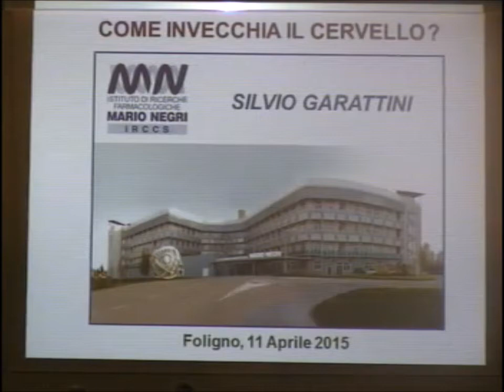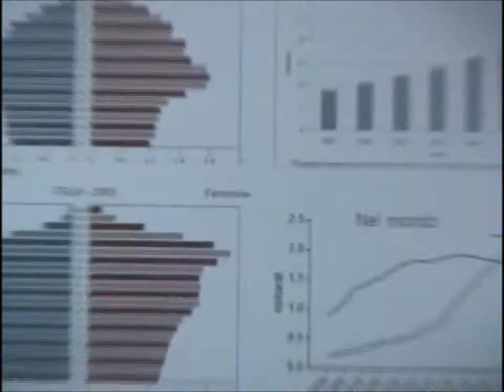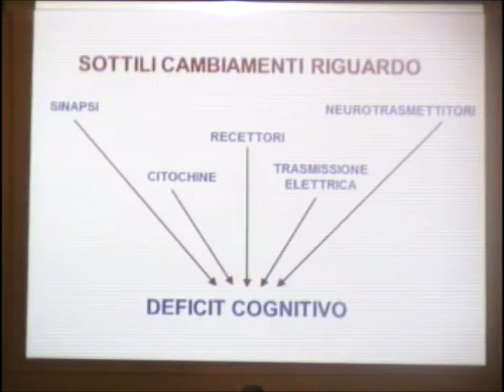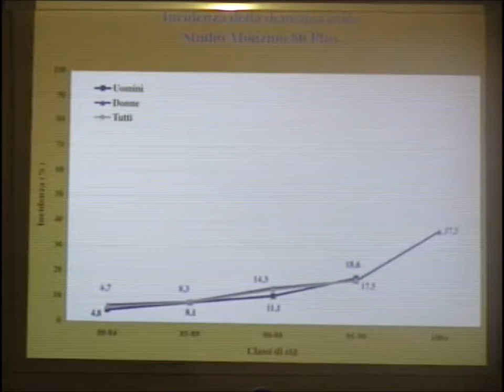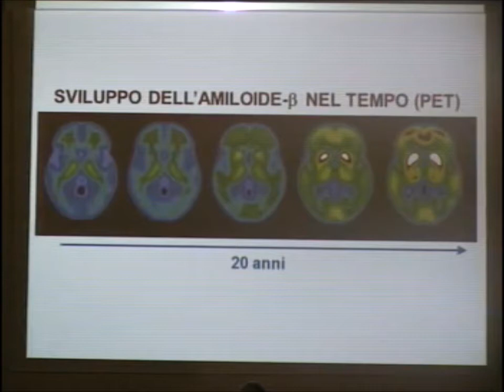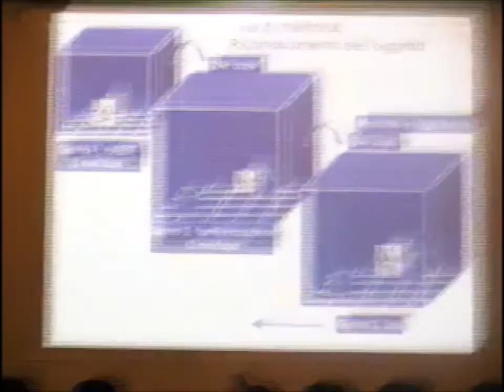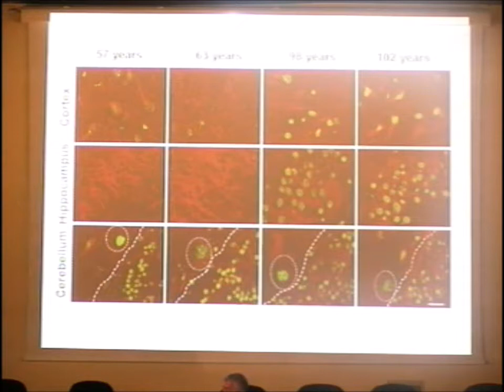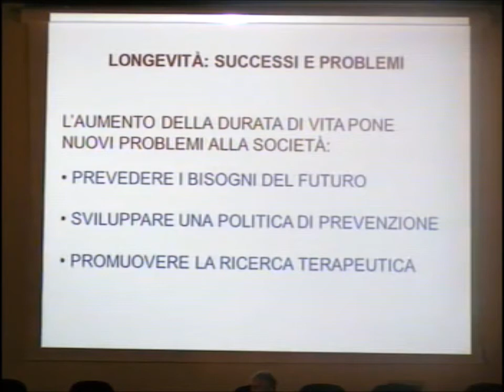Silvio Garattini - Come Invecchia il cervello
Festa di Scienza e Filosofia, quinta edizione. Foligno,  Palazzo Trinci, sabato 11 aprile 2015. Riprese e montaggio a cura dell'ITT Foligno.